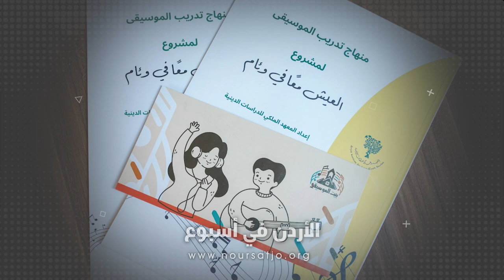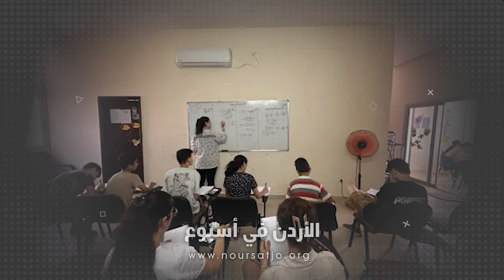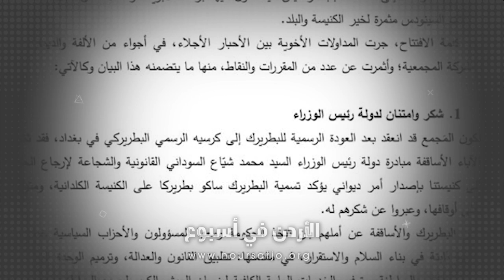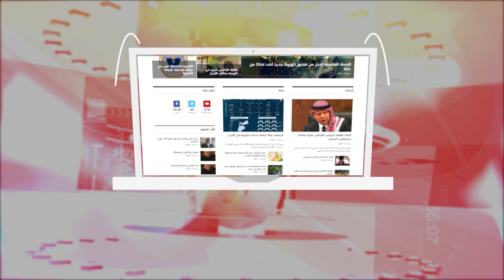نشرة الأردن في أسبوع 26/07/2024